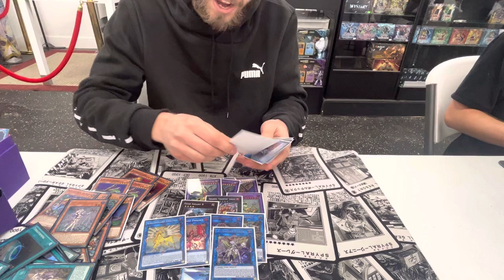Frist Place ABC Adventure P.U.N.K. Deck Profile 2023